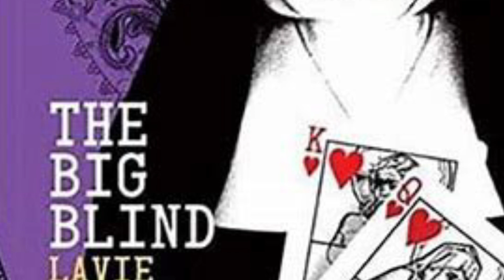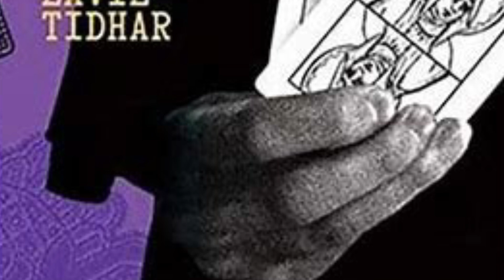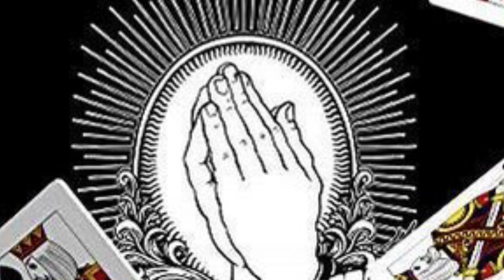The Big Blind by Lavie Tidhar | Spoiler Free Review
A heartfelt short one that would make a good movie.